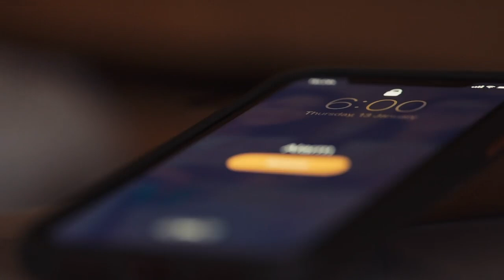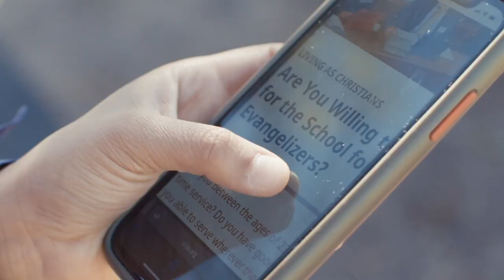Jehovah's Witness drama centers on woman feeling unworthy for Bible school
(Rebuttals Sushi no. 506 - Reviewing JW Broadcasting March 2023) The opening dramatization of the March 2023 JW Broadcast grapples with the angst of a Jehovah's Witness woman who isn't quite ready to attend the School for Kingdom Evanglizers.